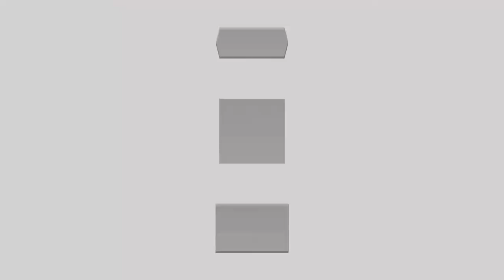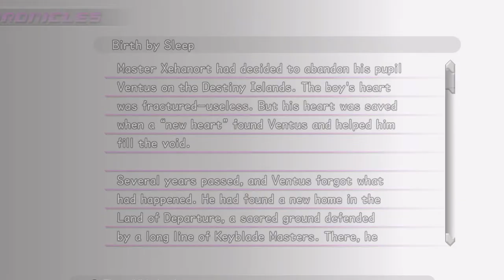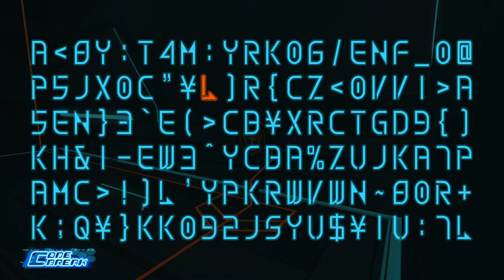Kingdom Hearts HD Dream Drop Distance: Live Let's Play. Feel free to stop by 🙂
Kingdom Hearts HD Dream Drop Distance: Live Let's Play.  Feel free to stop by as we continue our journey